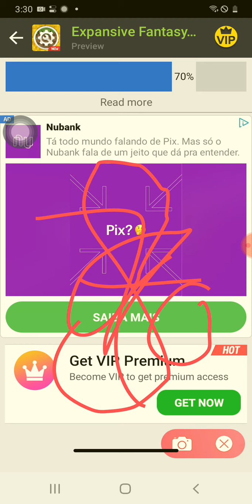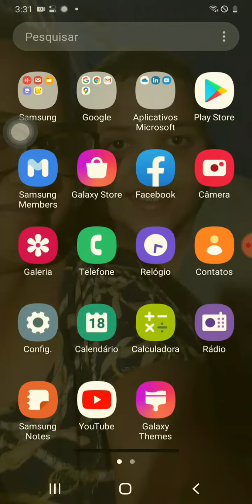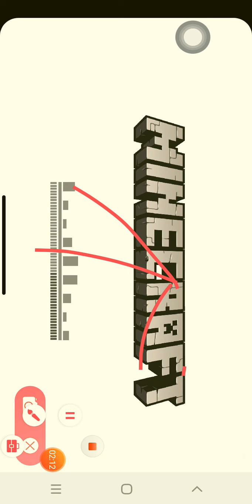como baixar mod e colocar no seu minicraft pe